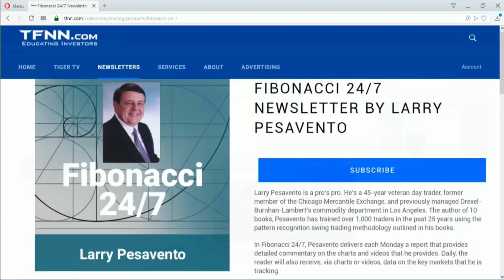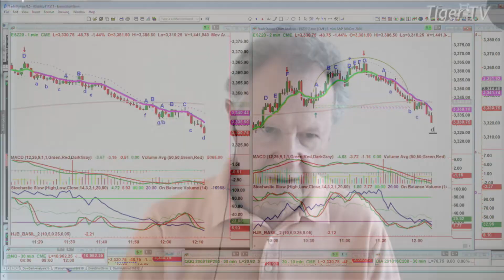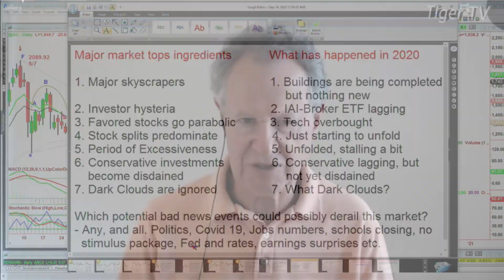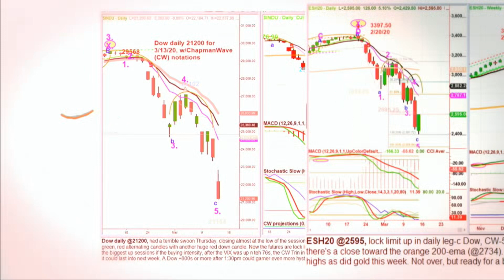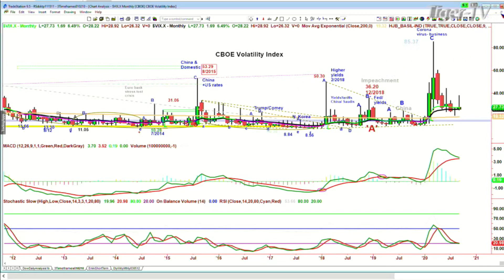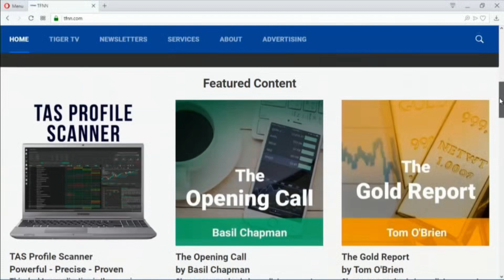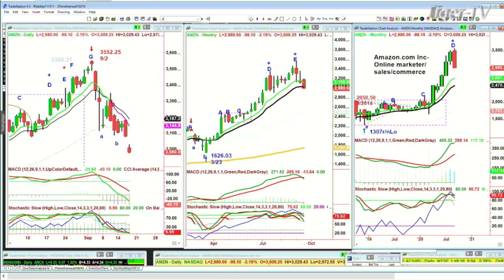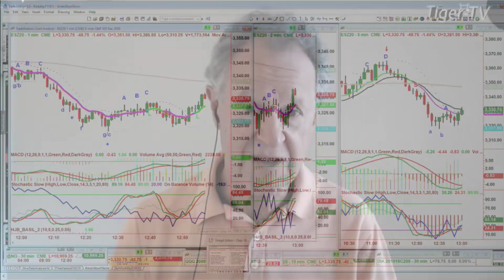September 17th, Tiger Technician's Hour on TFNN - 2020